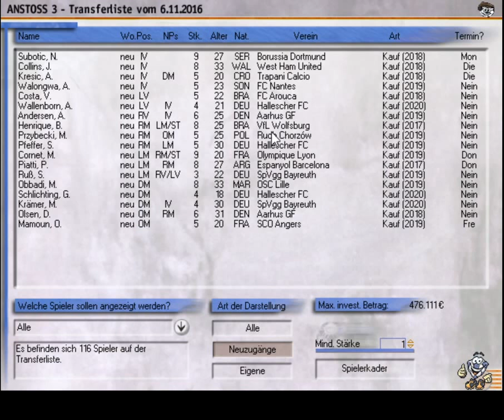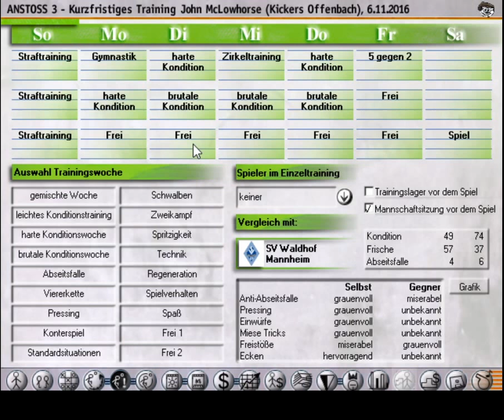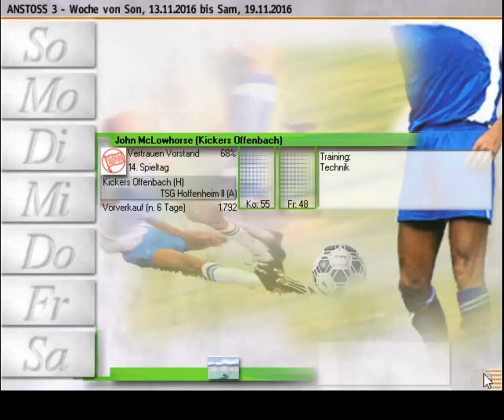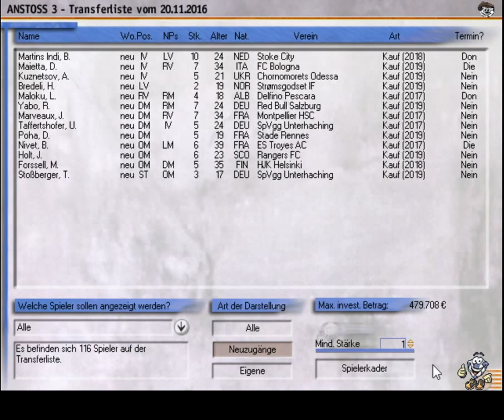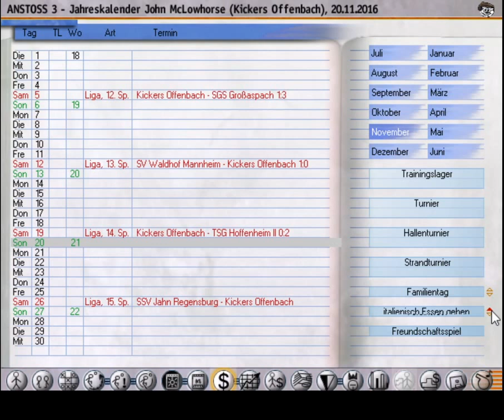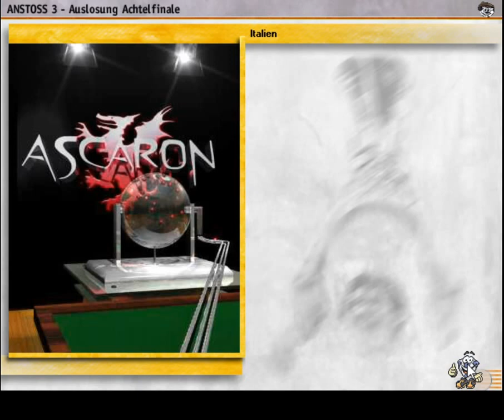Let's Play Anstoss 3 - Die Serie Des Grauens- S01E09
Die Serie, die wir in unserer Managerkarriere starten wollten, nimmt tatsächlich Formen an. Leider ist es nicht ganz die Serie, die wir uns vorgestellt hatten.